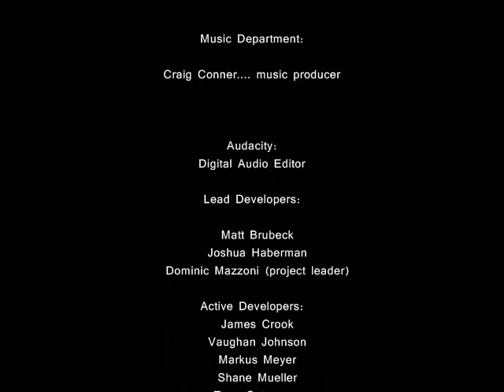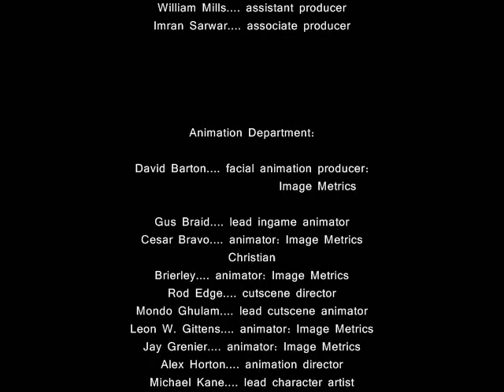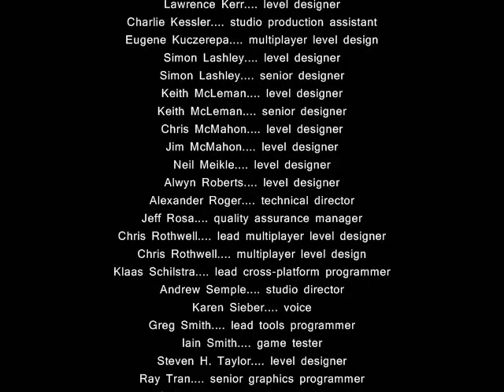GTA 4 - Niko`s Race 2 (2010) Part 6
GTA - Niko`s Race 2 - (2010)
Plot summary:

Get ready for the second race.

Niko Bellic is competing for the second time in Liberty City.
World's most popular sport.
A car race in a brutal road to victory.

A Sand Production Presents